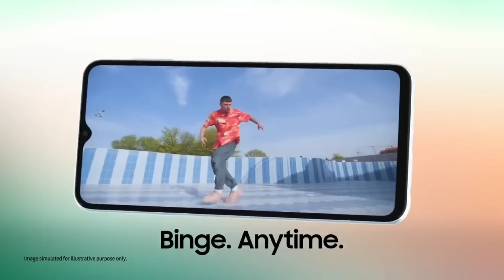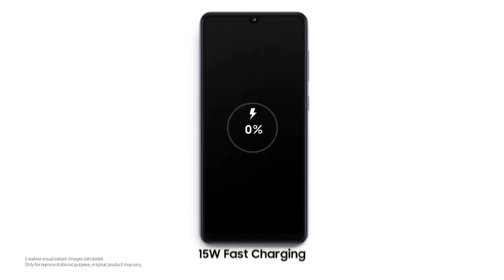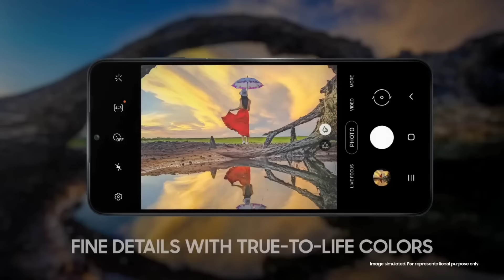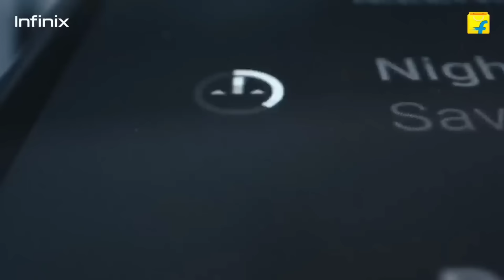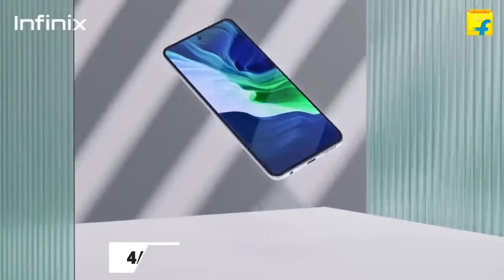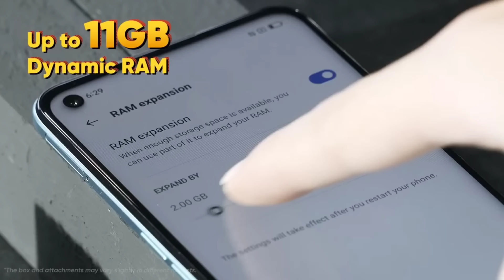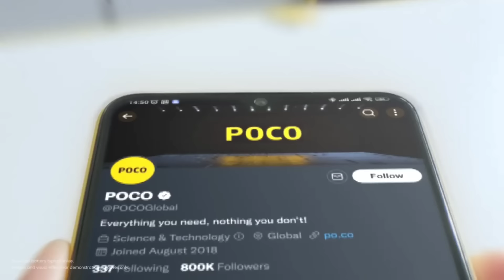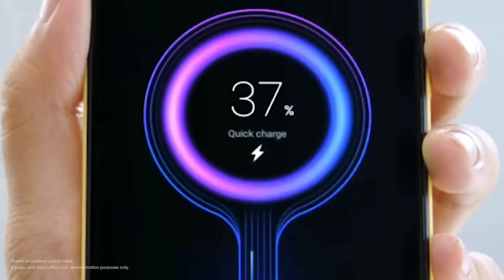Top 4 Powerful 5G Phones Under 13000 in 2023 - 5G | 120Hz, 50MP with 2K | Best Phone Under 13000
Samsung Galaxy M13 5G
Poco M4 Pro
Moto G62 5G

Moto G82 5G
Redmi Note 12 5G

Redmi Note 12 Pro 5G

Iqoo 9 SE 5G
OnePlus Nord 2T
Google Pixel 6A
Iqoo Neo 7 5G